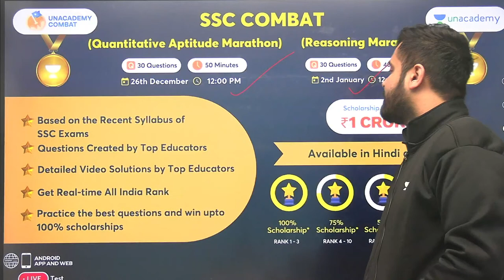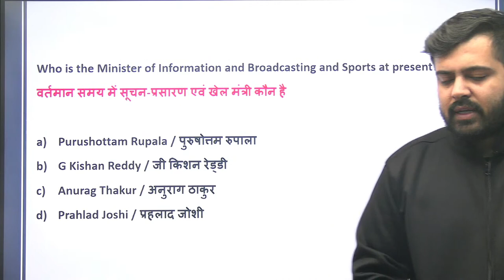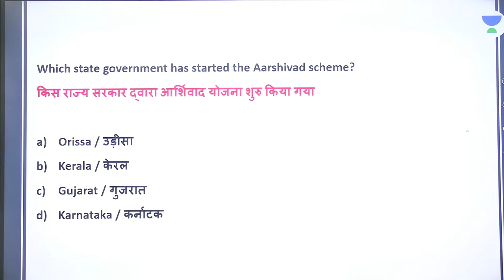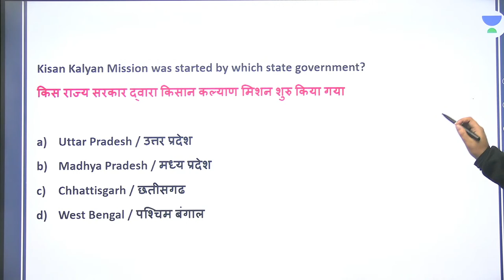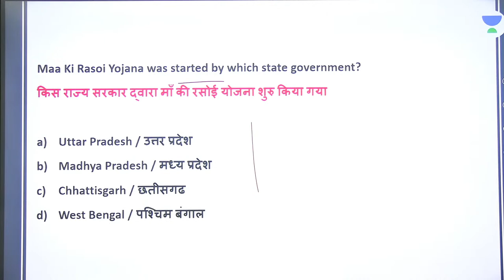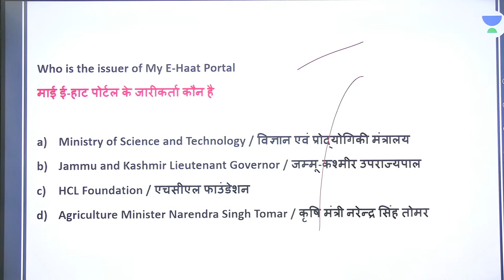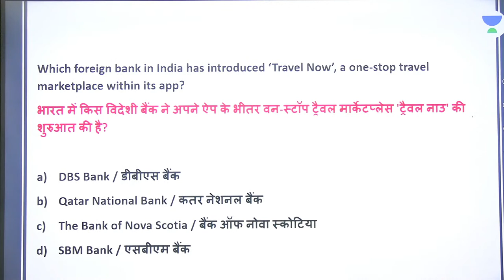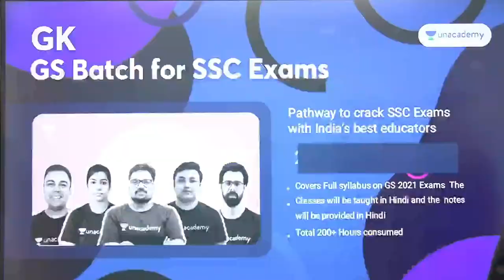12 Months Current Affairs | All Update Of Year 2021 | CBT 2/Group d/SSC | Aman Sir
In this session, Aman Sir will be teaching about 12 Months Current Affairs,  All Update Of Year 2021 from Current Affairs for All Exams | GK/GA/GS  by Aman Sharma | 12 Months Current Affairs Revision | Current Affairs Top Questions | Current Affairs | @wifistudy

✿ Morning Shows:
05:00 AM - Current Affairs Quiz Show by Bhunesh Sir
07:00 AM - General Science by Shipra Ma'am
07:30 AM - GK by Bhunesh sir
08:00 AM - Current Affairs Show by Bhunesh Sir
08:40 AM - Vocabulary Show by Harsh Sir

✿ RRB Group D Mahasangram batch:
09:00 AM -  GK/CA by Shipra ma’am
09:30 AM - Science by Neeraj Sir
10:15 AM - Reasoning by Deepak Sir
11:00 AM - Maths by Sahil Sir
12:00 PM - General Awareness by Rohit  Sir

12:30 PM - Maths by Sahil Sir (group D/CBT2)
02:00 PM - GK By Rohit Kumar
03:00 PM - Science by Shipra Ma'am (recorded session)
04:00 PM - Reasoning by Deepak Sir

✿ SSC CGL Foundation Batch 2021:
06:00 PM - English by Sanjeev Rathore
07:00 PM - General science By Amandeep Sir
08:00 PM - Maths by Dhasu Sir
09:00 PM - Reasoning by Ritika Ma'am

✿ For All Exams Foundation Batch:
05:00 PM - English by Sandeep kesarwani
06:30 PM - Reasoning by Hitesh sir
10:00 PM - Reasoning by Akash Sir
11:00 PM - Maths by Naman Sir

1. One Subscription, Unlimited Access
2. Learn from your favorite teacher
3. Real-time interaction with the teacher
4. You can ask doubts in a live class
5. Limited students
6. Download the videos & watch offline